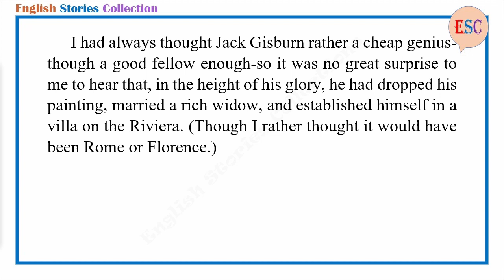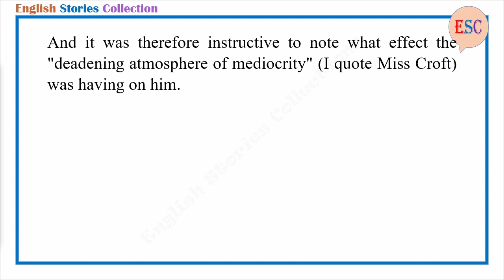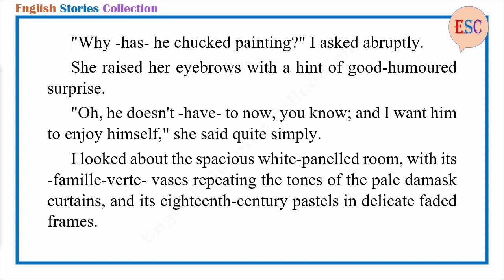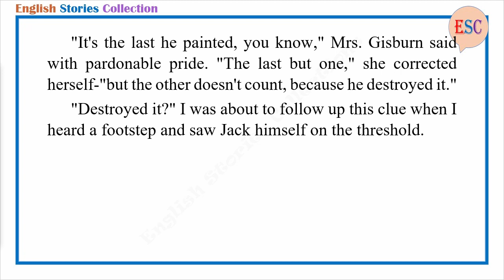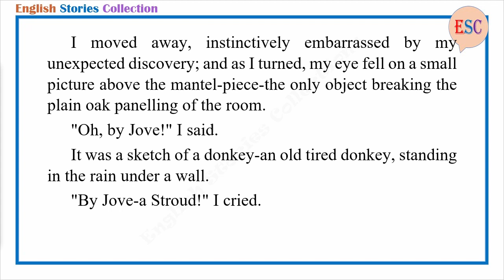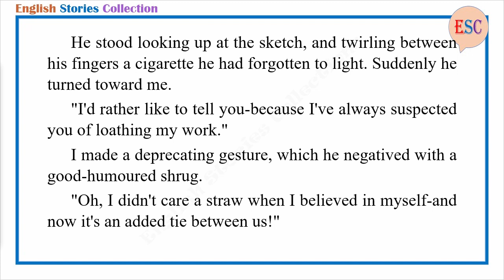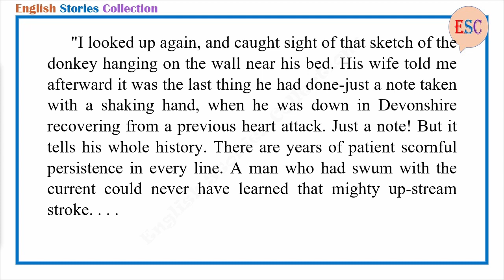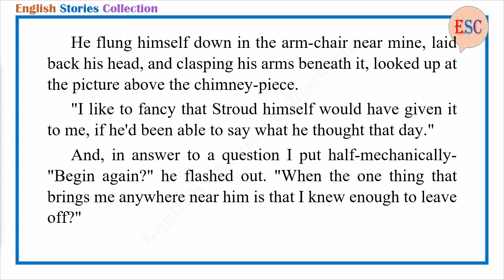Learn English Through Story - The Verdict by Edith Wharton